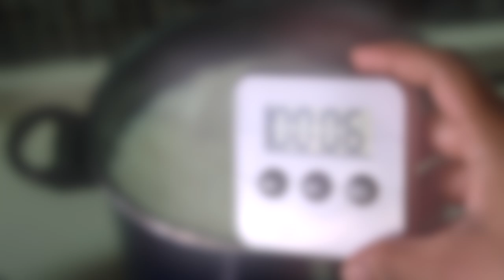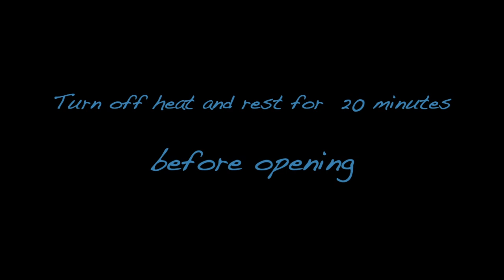Kalyana Veedu Chicken Dum Biryani | കല്യാണ വീട്ടിലെ ചിക്കൻദം ബിരിയാണി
Kalyana Veedu Chicken Dum Biryani - how to make the taste that lingers on in our mouths and hearts. (Kerala Wedding Traditional Biryani Recipe )True Dum Biryani, with fresh chicken masala being cooked under the rice. | കല്യാണ വീട്ടിലെ ചിക്കൻദം ബിരിയാണി It's a delicious recipe.

My other delicious Biryani Recipe Videos for you. ( all are good.. can't choose a favourite)